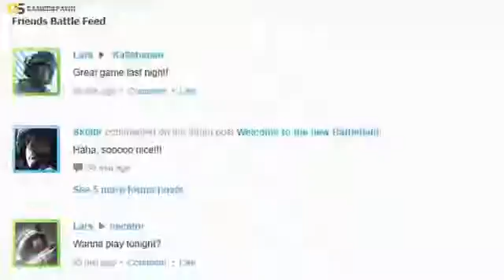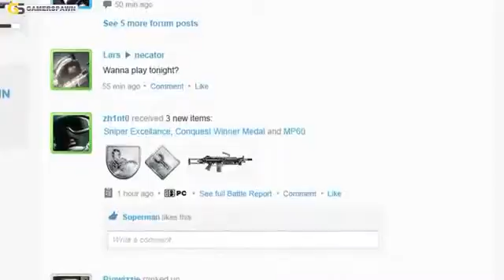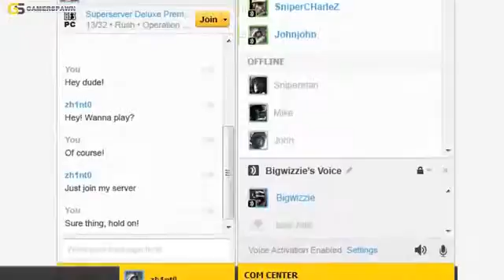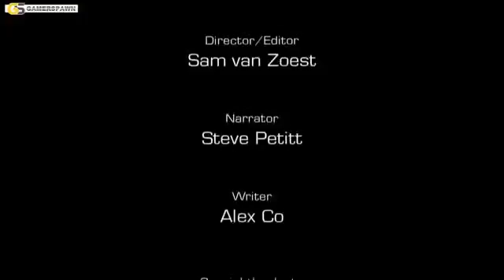GamerSpawn Analysis Battlefield 3 Battlelog894